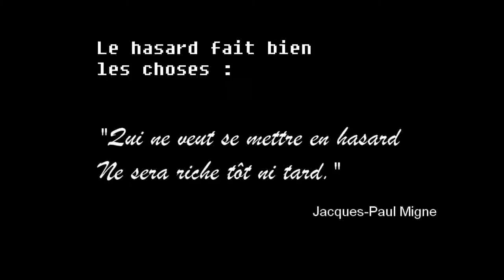[FIFA 15] - Opening Pack #2 - Le hasard fait enfin bien les choses [FUT15]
Yo les amis, voici ma nouvelle vidéo " Opening Pack #2 -   Le hasard fait enfin bien les choses" :

✔ Laisse ton pouce vert bien en apparence !
✔ Fait tourné le King version XXL !

Abonné vous à cette chaîne si vous avez aimaient le contenu de cette chaîne. faite la tourné à votre entourage sa serrais super et valorisant.

✔ Ma nouvelle série : "La Ligue 1 a encore son mot à dire : Présentation de mon équipe Ligue 1 | "Squad Builder FUT 15"

A très vite pour d'autres très belle aventure ensemble dans le plus grand des calmes.